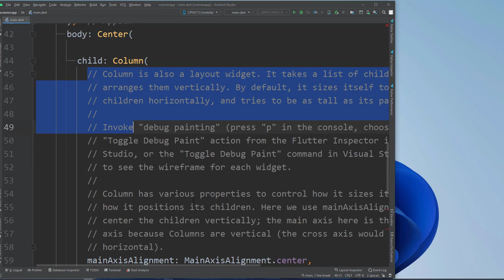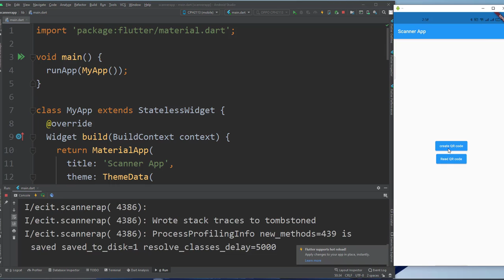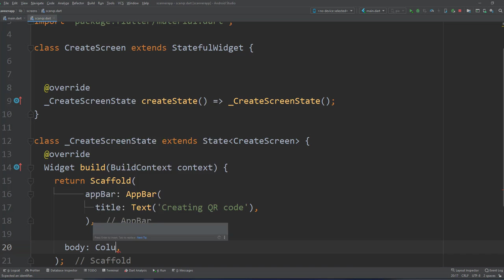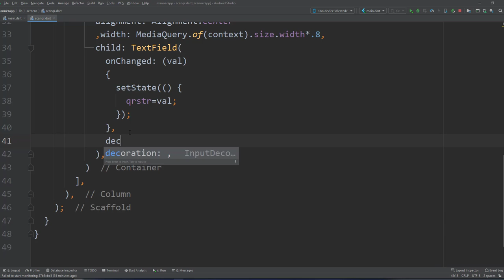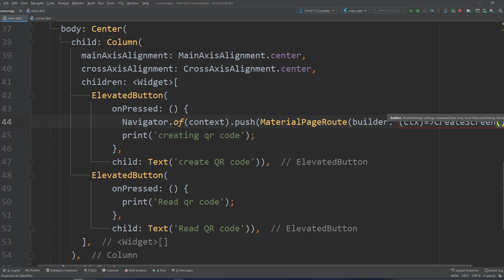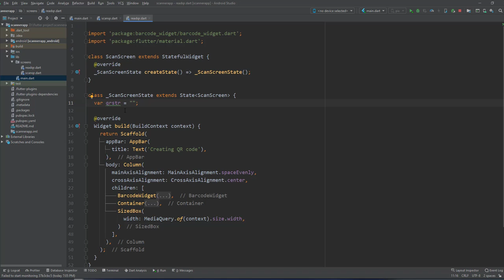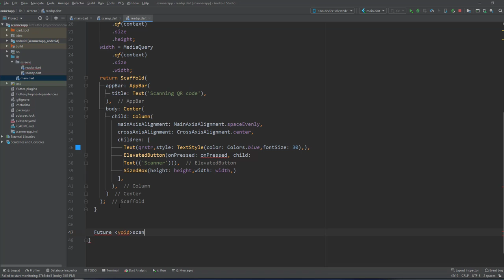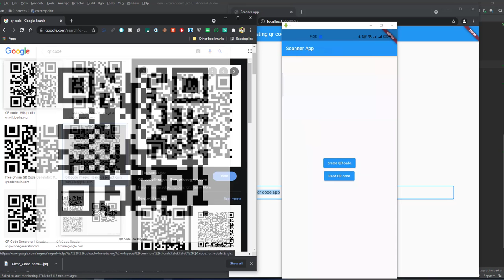QR Code Scanner and Code Generator&Scanning App Flutter arabic -كيو ار كود سكانر شرح عربي